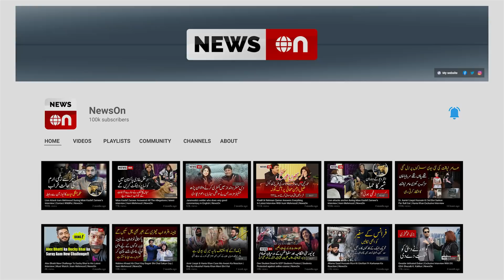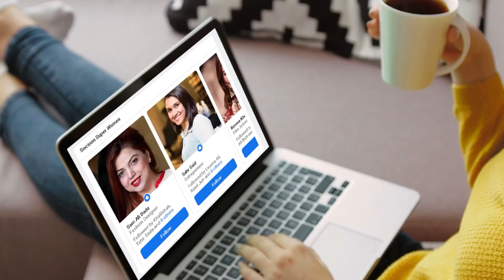Pehli Anchor Jis Ne 20 Kilo Ka Sanp Utha Liya - Iram Mahmood Ki Sanp K Sath Bharpoor Mastiyan